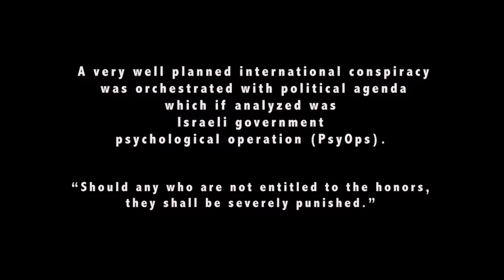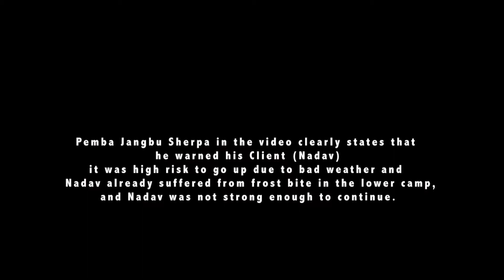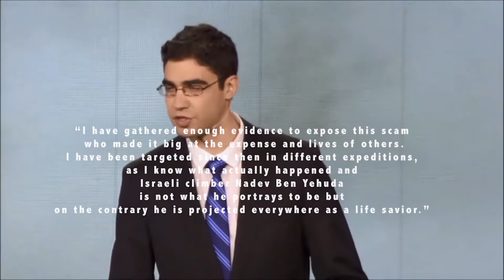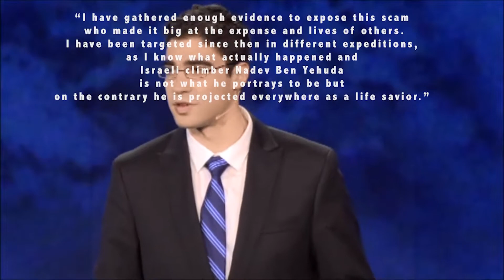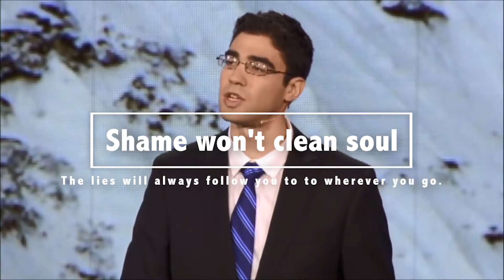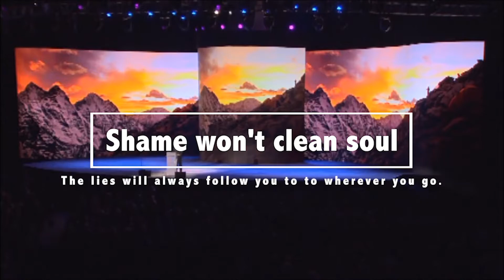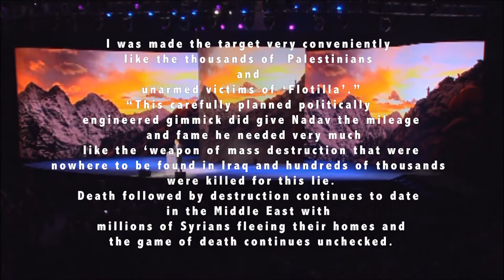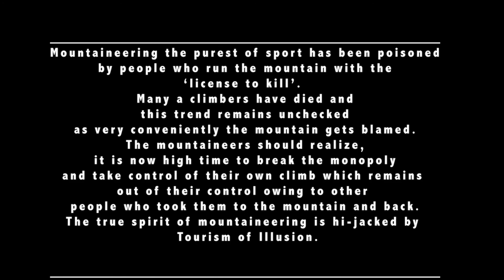Everest Rescue scam 6 Years Quest Pandora’s Box - Nadav Ben yahuda Fake rescue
Above all Israeli ambassador to Nepal, Hanan Goder-Goldberger was behind this well planed flag exchange ceremony that was given wide publicity in the media.

My memory is still intact unlike Nadev Ben Yehuda who claims to suffer from memory loss. I have gathered enough evidence to expose the fake heroes who made it big at the expense of others. Nadav Ben Yehuda is projected everywhere as a life savior in the reports while the facts speak otherwise.